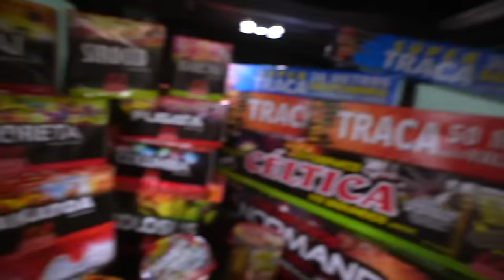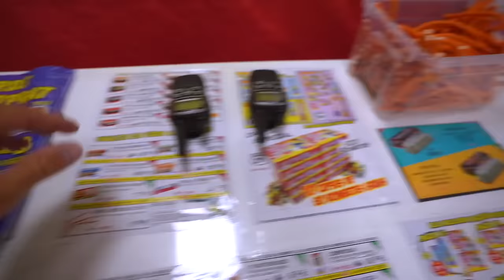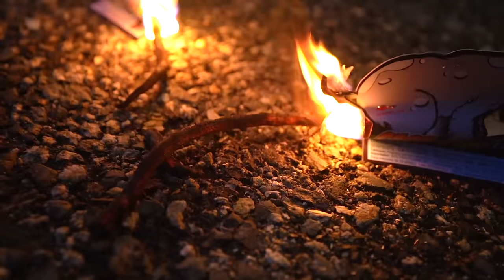COMPRAMOS TODOS LOS FUEGOS ARTIFICIALES Itarte Vlogs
COMPRAMOS TODOS LOS FUEGOS ARTIFICIALES Y CONVERTIMOS MI CASA EN UNA TIENDA Itarte Vlogs
Nuestros canales top: